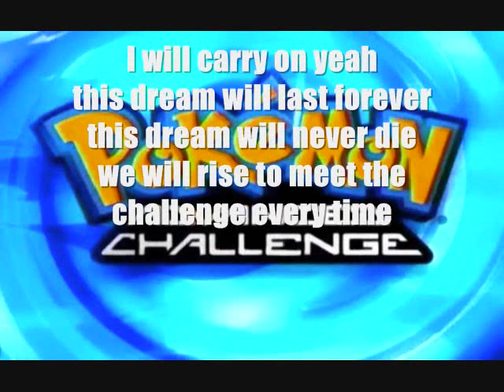Pokemon Advanced Challenge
Here's Season 7's Lyrics!